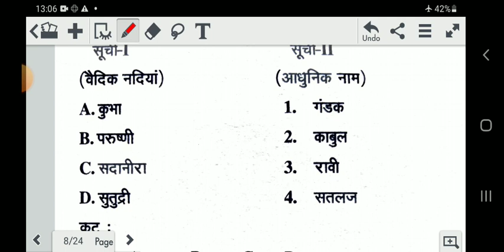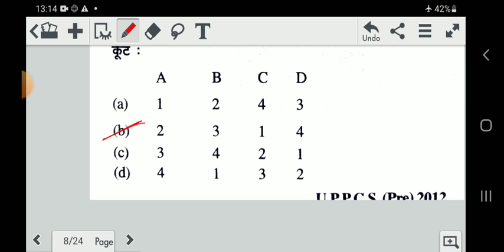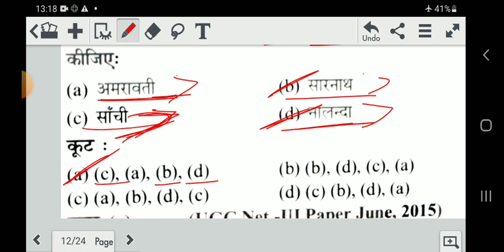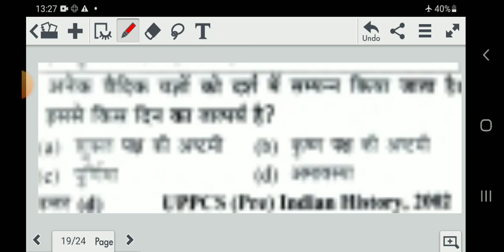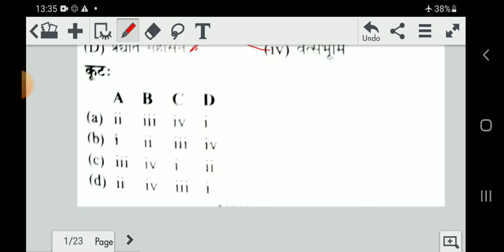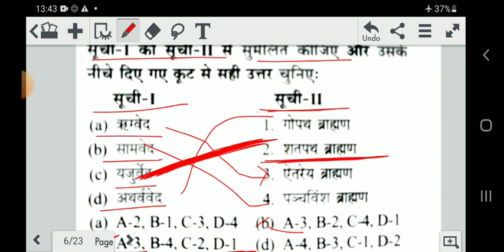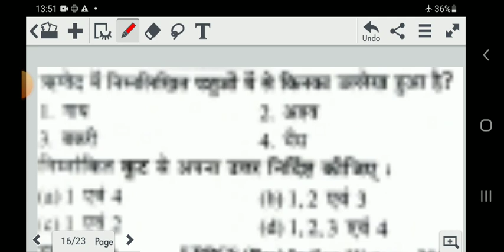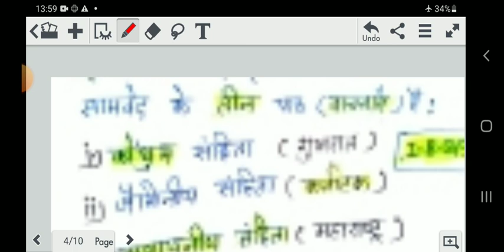PGT TGT ऋग्वैदिक काल practice set . rigvedic kal practice set.uttar vedic kaal mcqs.ऋग्वैदिक काल mcq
नमस्कार दोस्तों आप सभी का I.b sg center में स्वागत है । uppcs bpsc tgt pgt net/jrf ke question इस lecture बाहर नहीं जाएंगे  .

rigvedic kal practice set tgt.
tgt pgt ऋग्वैदिक काल practice set.
ऋग्वैदिक काल practice set tgt pgt.
ऋग्वैदिक काल practice set upsc.
uppcsऋग्वैदिक काल practice set.
ऋग्वैदिक काल practice set ctet.
ऋग्वैदिक काल practice set beo.
uttar vedic kaal mcqs tgtpgt.
uttar vedic kaal mcqs uppcs.

tgt pgt history by ib gs center,tgt pgt history classes,tgt pgt history practice set,tgt pgt history previous year question paper,tgt pgt history,tgt pgt history 2023,tgt pgt history